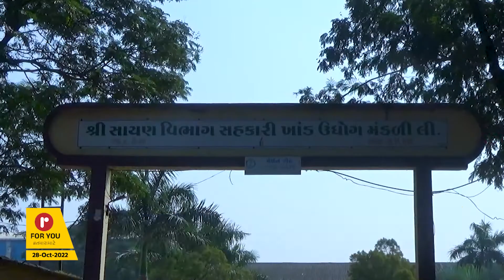સાયણ સુગર મિલની વાર્ષિક સામાન્ય સભામા થયુ ઘર્ષણ